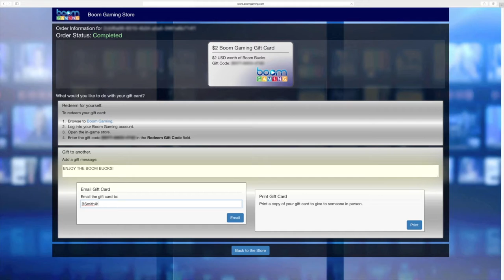Boom Bingo Sneak Peek | December 2018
Let's go dashing through Boom Gaming this December, with a month that will be merry and filled with prizes!